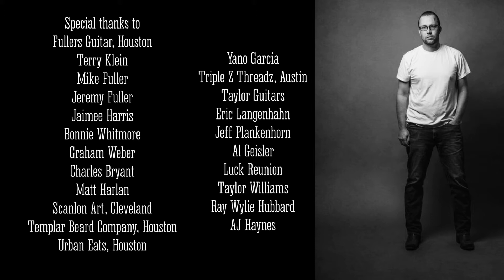The Fuller’s Guitar Unplugged Sessions (featuring Terry Klein)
Terry Klein performs songs from his latest album "TEX" at Fullers Guitar in Houston on January 18th, 2019.

Follow @hungryoutlaw on YouTube / Instagram / Twitter / Facebook